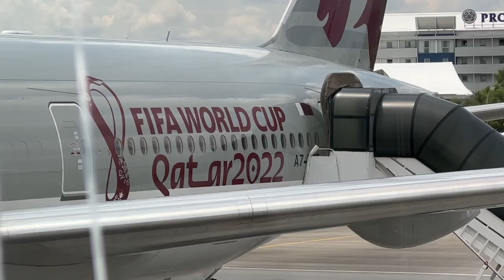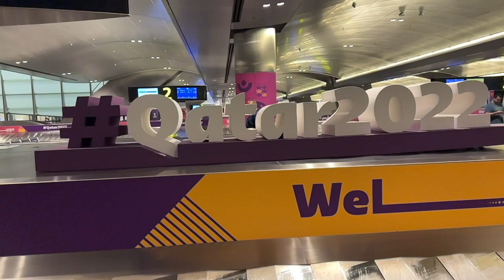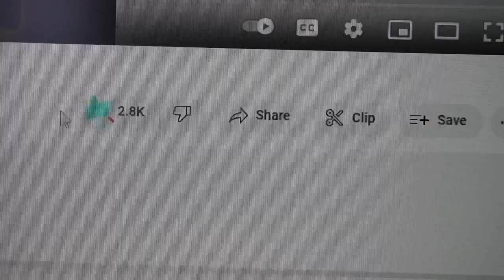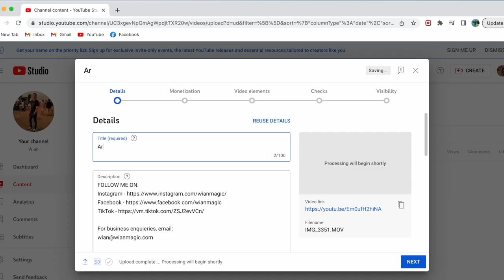How I Knew Who Would Win The World Cup (And the Exact Score)